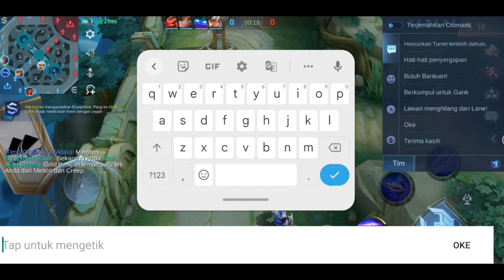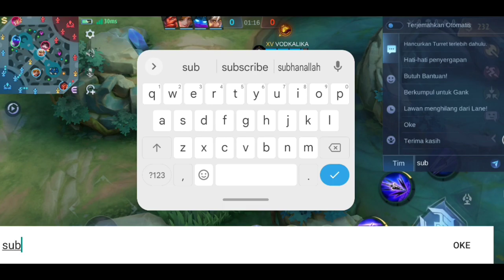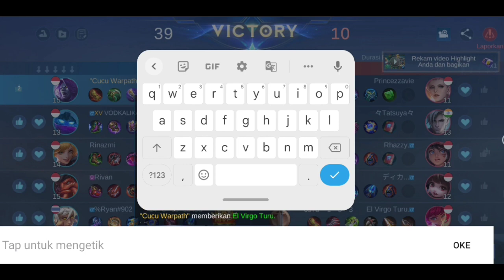TOP GLOBAL MOSKOV BANTAI HERO OP MUSUH DENGAN SEKALI COMBO AUTO RATA❗❗ TOP GLOBAL MOSKOV -MLBB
terimakasih banyak sudah berkunjung ke Chanel saya sebelum Nonton video nya alangkah Baiknya nya Dukung terus Chanel Saya agar Cepat Berkembang dengan pesat..

Music Provided Hy

Sampai jumpa di Video game selanjutnya by by terima kasih 🙏🙏